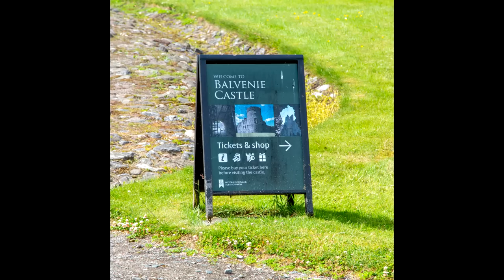Ep 2 Scotland Tour 2022 Whisky Galore Route inc GPX file to download Fat Lad on a Bike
In this episode we have our first ride from our base caravan in Nairn holiday park. We start with the Whisky Galore Route a ride from the Simon Weir book Bikers Britain.
It takes us on a great loop through lots of different scenery and on loads of great roads. This was a fantastic days riding not without incident (a bridge in particular)
I have also included the GPX file of the actual route for you to download and use or amend to your liking.
If you want to download it click on the link below and hit the download button.

If you would like to subscribe please click the link below (its FREE) and if you also click the "bell" icon and tick to receive e-mail notifications (FREE also) you will be informed of any future episodes I release.